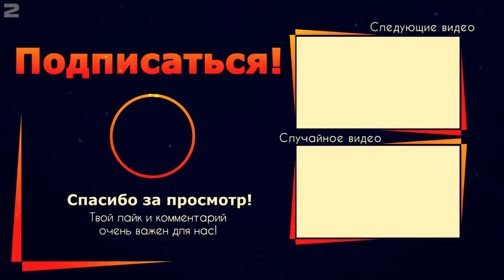Реальная грязь и физика колес /// трактор може загрузнити Farming Simulator 2019